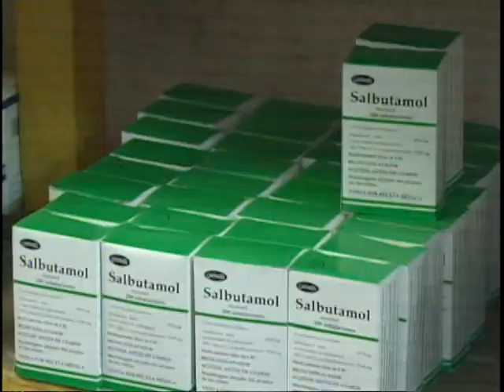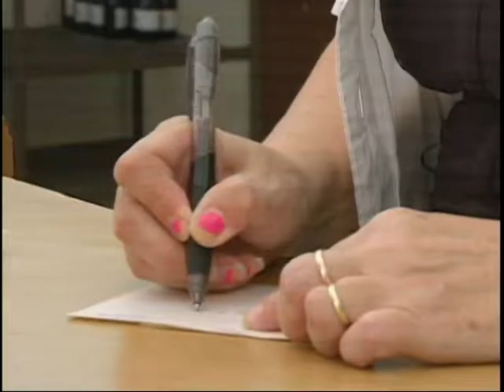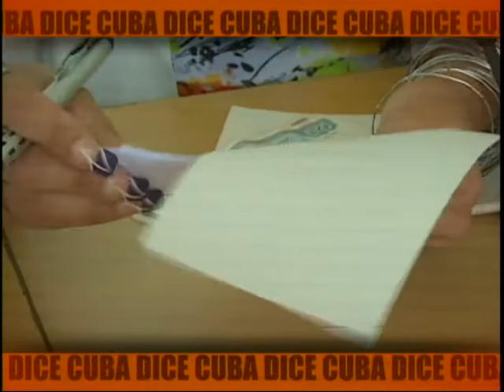Cuba dice: Sobre la distribución y comercializacion de medicamentos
Cuba dice, sección del Noticiero Nacional de Televisión, se aproxima a las realidades de la distribución y comercialización de medicamentos en el país. Pacientes, médicos y directivos de la Salud debaten sobre el tema.